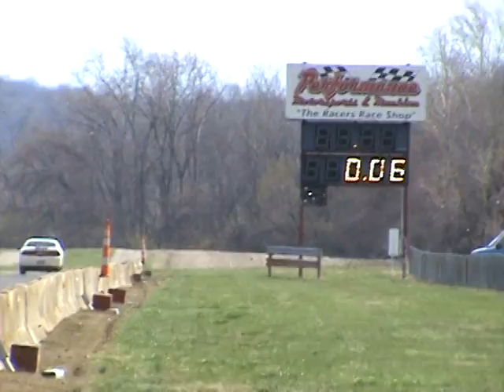White Dodge Challenger SE6 v6 15.0 second drag strip pass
White Dodge Challenger SE6 v6 with female driver making 15.0@91mph second drag strip pass, the fastest of the day.